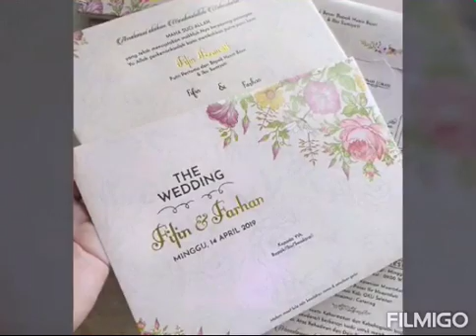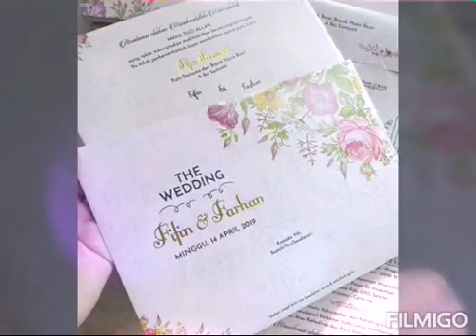5 Maret 2019